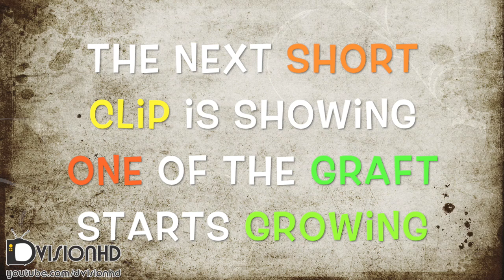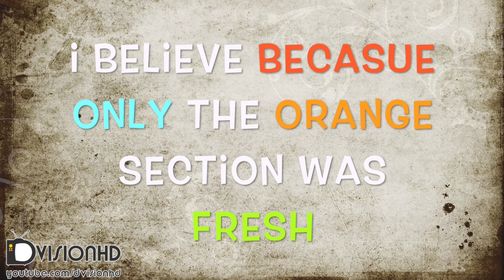Bark Grafting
Bark grafting is one of the techniques in grafting, here I have shown the bark grafting from the start to the end showing the result with short video.

if you like to help sharing my videos in other language you can help me by translating the video in other language such as arabic, urdu , hindi  and Chinese, to do so please click the link bellow.